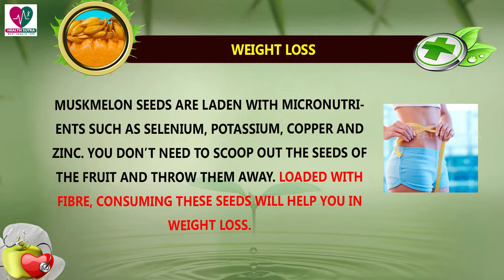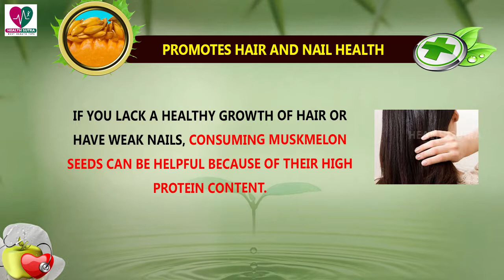Reasons Why You Should Add Muskmelon In Your Daily Diet || Health Sutra - Best Health Tips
Reasons Why You Should Add || Muskmelon In Your Daily Diet